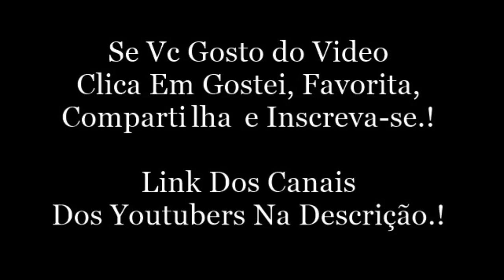KAIO LEVA SURRA DE OITO AFRICANOS + CANTORIA. (kaioxafurdaria)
Kaio Oliveira:
Snap: kaioxafurdaria